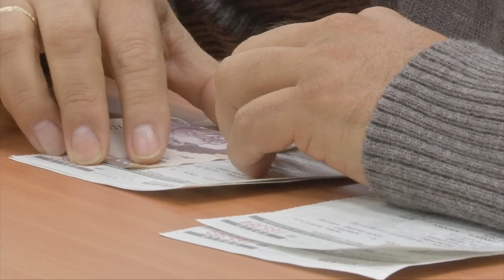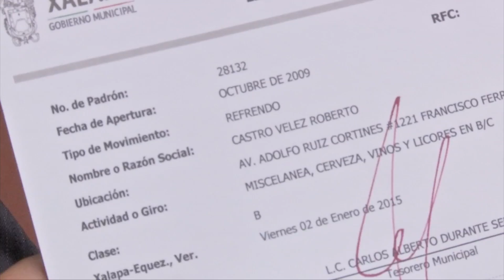Inicia el pago del predial en Xalapa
Desde este lunes, el  Ayuntamiento de Xalapa inició el cobro del impuesto predial en 36 módulos instalados en diferentes puntos de la capital.
De esta forma espera recaudar el 90% de lo equivalente a 140 mil predios que existen en la ciudad, indicó el alcalde de Américo Zúñiga Martínez.